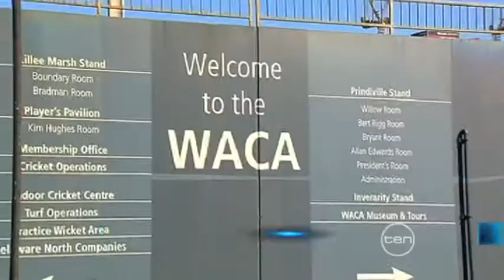Freo Dockers v Sydney Ten News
Team Selection Dockers v Sydney Round 17, 2011